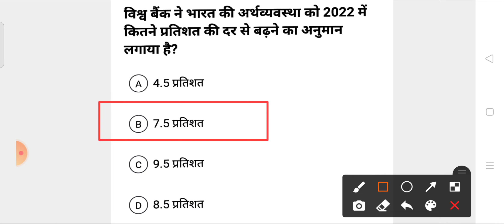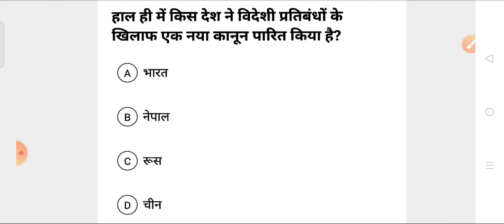Current Affairs (12-June-2021) Daily Current Affairs, Current Affairs in hindi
खुद को Motivated रखने के लिए इस book को अभी order करें।